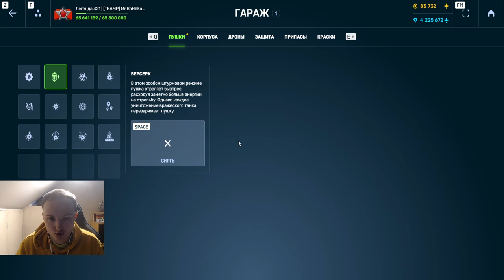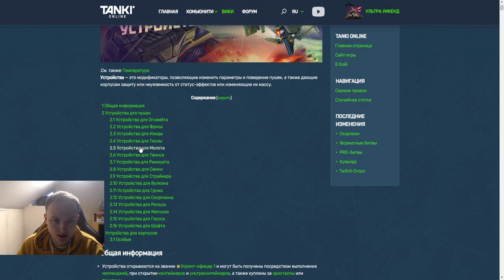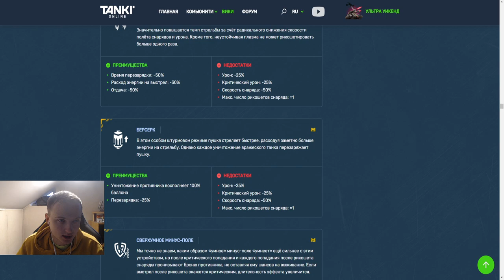ВЕЧНЫЙ БАЛЛОН НА РИКОШЕТЕ! ЭТО ЛУЧШАЯ ИМБА НА РИКОШЕТЕ С БЕРСЕРКОМ В ТАНКАХ ОНЛАЙН